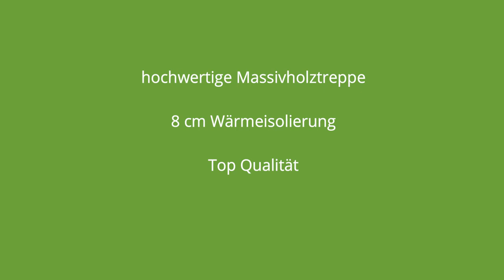Badebottich Badefass 200 Prestige quadratisch von Finn Art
In diesem Video möchten wir das Badefass 200 Prestige vorstellen.